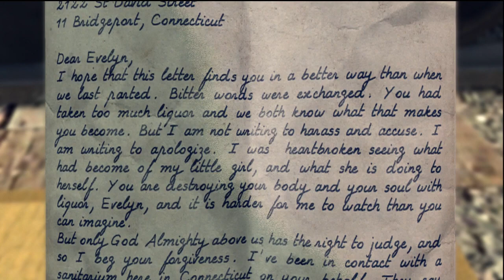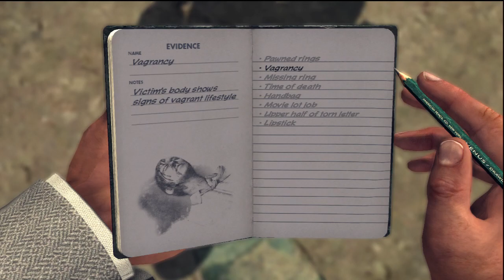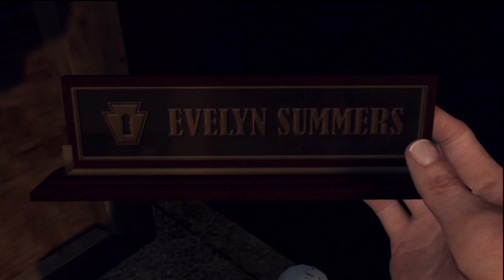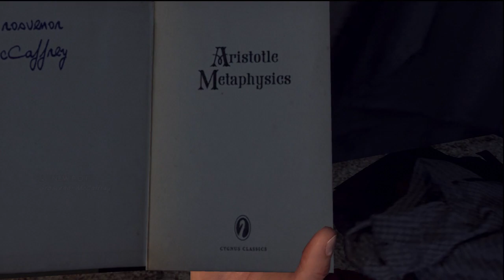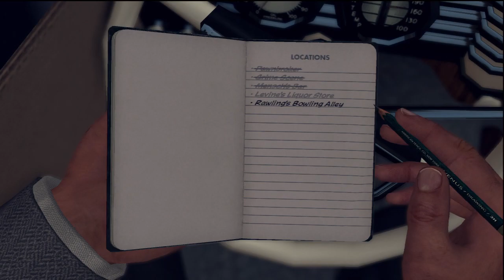LA NOIRE w/ UDJ & TheNSCL - Episode 19 - Carefully Driving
Let's be a tad more safe this time...